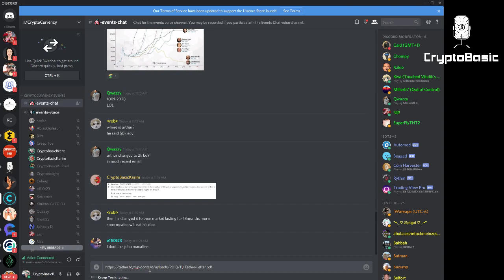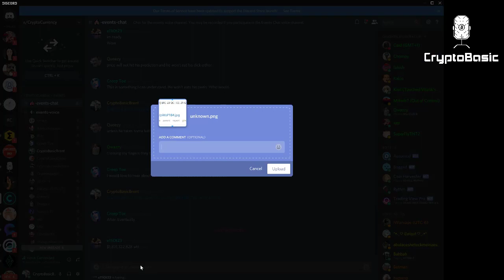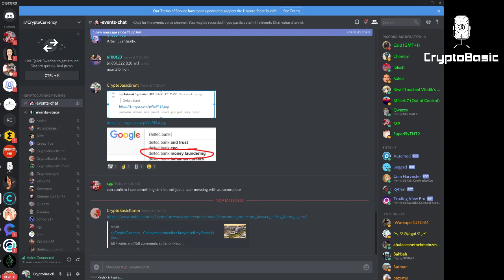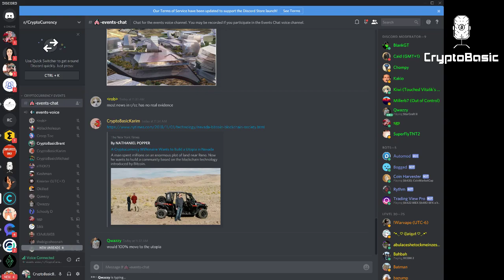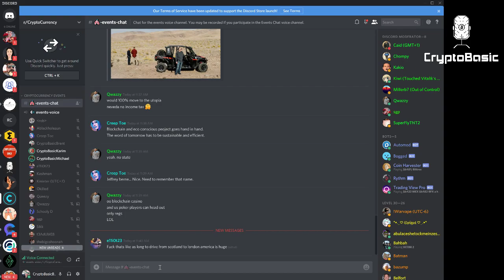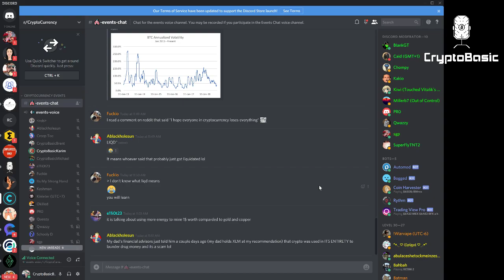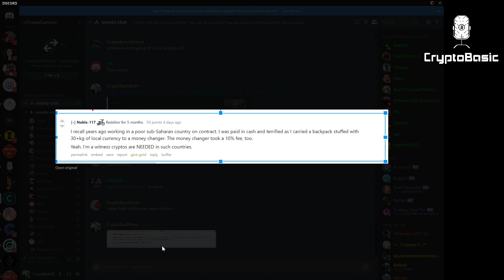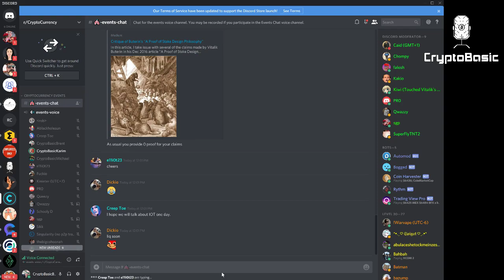Crypto Basic Weekly Roundup - 2018.11.06 (Coinbase, Tether, Mining Energy, & More)